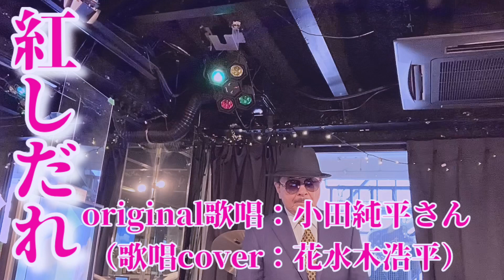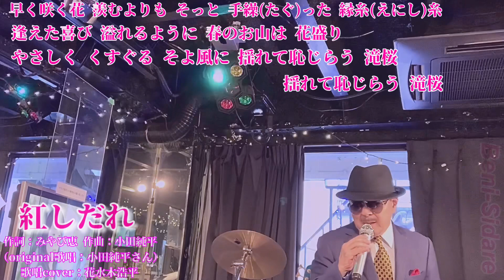【紅しだれ】小田純平さん♪2015.8.発売（歌詞表示cover：花水木浩平…再歌唱）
この曲…1ヶ月ほど前にUPしたのですが、同席ギャラリー？の騒々しい声が入っていたので、改めて歌い直したものです。